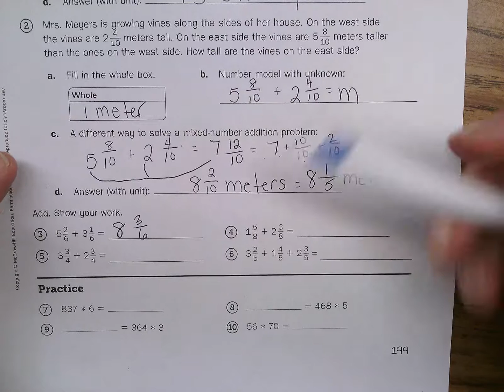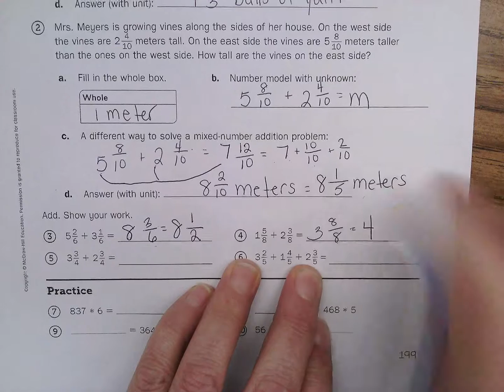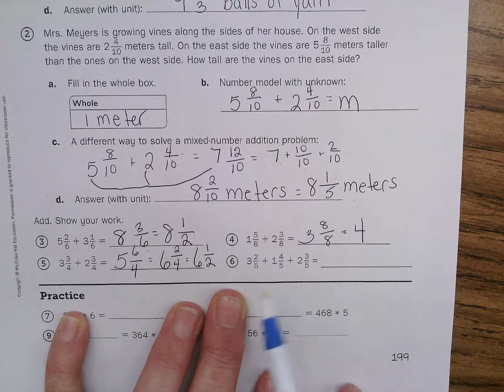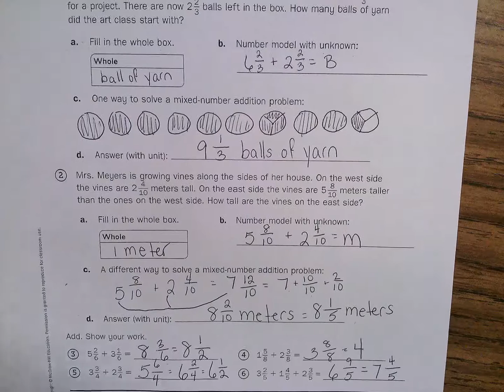Home Link 5-4 part 2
Mixed Number Addition